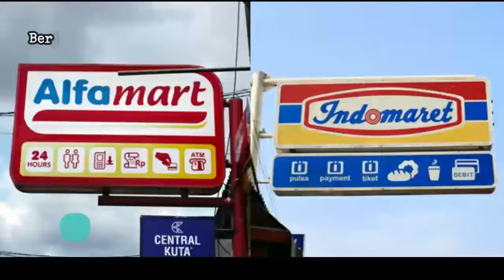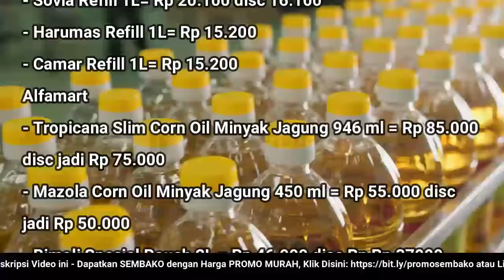🔴 UPDATE: Harga Minyak Goreng Hari Ini, Jumat 11 November 2022 di 41famart + 1nd0maret